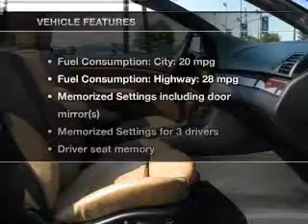2002 BMW 3 Series - Ephrata Pa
Year: 2002
Make: BMW
Model: 3 Series
Trim: 330Ci
Engine: 3.0 liter inline 6 cylinder 24 valve
Transmission: Automatic
Color: Blue
Mileage: 83890
Address:
1928 West Main Street